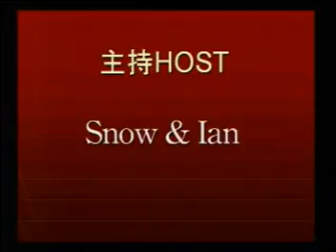TorontoTV-Men & Women -mw20051027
TorontoTV - Men & Women talk show - 20051027

TorontoTV